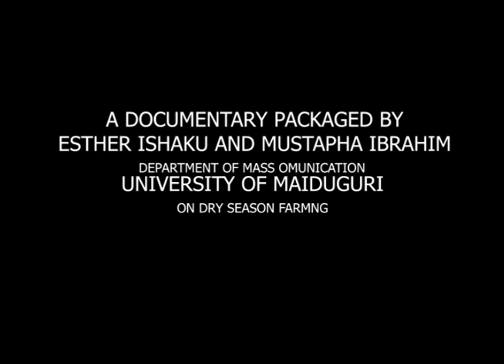Documentary on Dry Season Farming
By mustapha ibrahim & Esther Ishaku Suyiraso
Department Of Mass Communication
University of Maiduguri